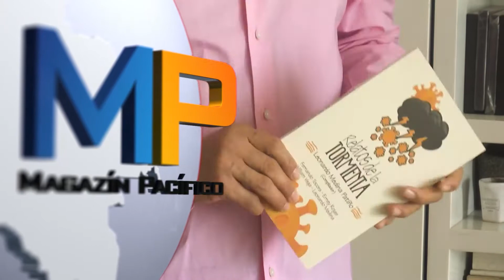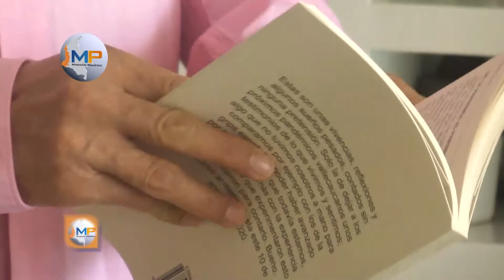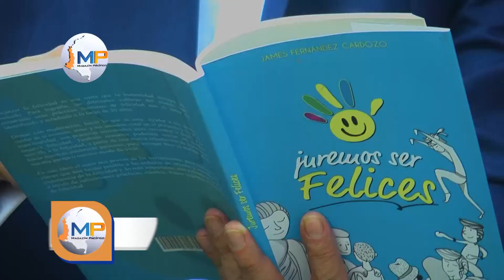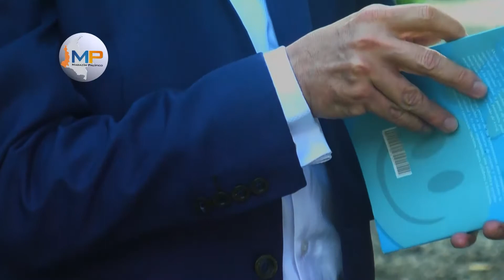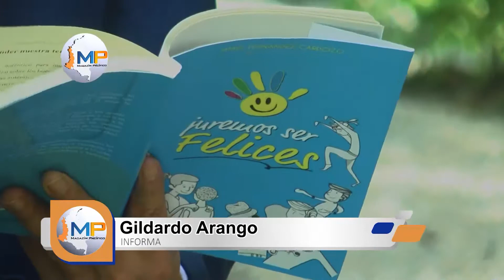Magazín Pacífico 28 de octubre 2020